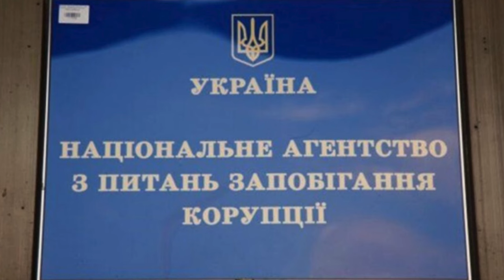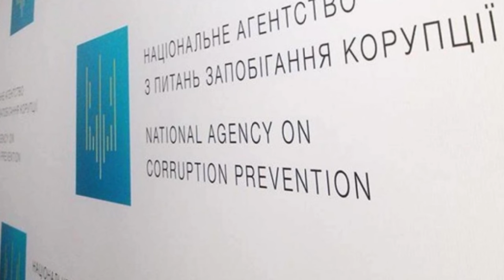НАЗК хоче покарання для прем'єра, адже Шмигаль розголосив інформацію про викривача корупції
USDT: TSJfcHW5UBth2qsR6jYUeGsxJDYYL16YCL

Bitcoin
BTC: 1PYFjXGCBvzyjpbuPRiy1P7DwndWNcTKfG